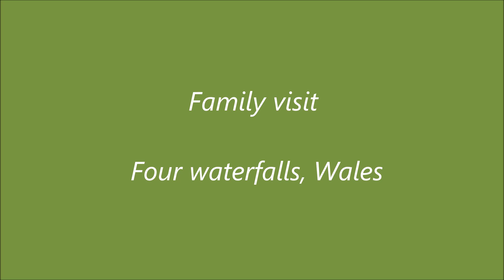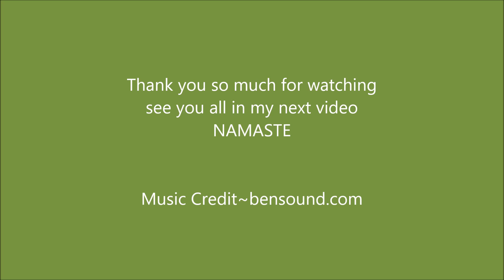Family visit to four waterfalls,wales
From the mighty river forces that created the mountains, the caves and the waterfalls to the creativity of humans who have shaped and landscape into what we see today, Geoparks are a celebration of the fascinating nature world in which we live.

all right & reserved
Bhim Purja